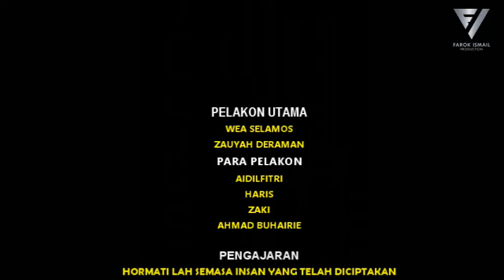full FAKIR YANG HINA episod 4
mengisahkan kemiskinan,mereka dihina dan disisihkan dari segelintir masyarakat.namun hidup mereka tetap bahagia kerana cinta.
lakonan oku.